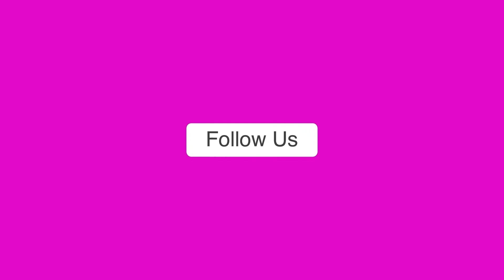जानिए कैसे पारंपरिक इमारतों से अलग है अयोध्या राम मंदिर, लंबे समय तक है इसका स्थायित्व-Watch Video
Ayodhya में प्राण प्रतिष्ठा से पहले मंदिर निर्माण को लेकर कार्य जारी है। निर्माण स्थल पर काम कर रहे चेतन ने इस दौरान जानकारी दी कि राम मंदिर के निर्माण की शैली, विशेष रूप से पत्थरों की नक्काशी और मूर्तिकला काफी अलग और उनके लिए नई है। इसी के साथ चेतन ने बताया कि मंदिर निर्माण लोहे के पारंपरिक उपयोग के विपरीत पत्थरों पर निर्भर है। इसका स्थायित्व काफी प्रभावशाली है। एशियानेट सुवर्णा न्यूज के संपादक अजित हनामक्कनवर से बात करते हुए टाटा कंसल्टिंग इंजीनियर्स के चेतन ने मंदिर निर्माण का हिस्सा होने के अपने अनुभव के बारे में विस्तार से बताया।